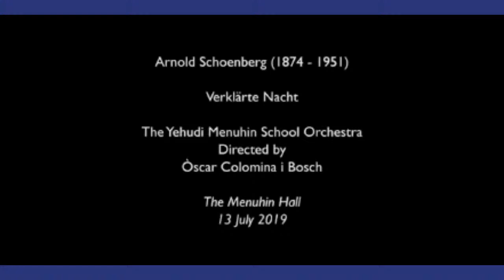"Profile of a Musician"—Oscar Colomina i Bosch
LIVE from MADRID, SPAIN
Oscar Colomina i Bosch speaks about his work as a renowned composer, his philosophy and method as a conductor, and the paths he has followed in life, education, and music.

Dean of Music at the Escuela Superior de Música Reina Sofía in Madrid, and former Director of Music of The Yehudi Menuhin School (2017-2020) and Professor of Orchestration at the Royal Academy of Music (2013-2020), Òscar Colomina i Bosch is a sought-after composer and conductor who has guest conducted and lectured at the Royal Conservatoire of The Hague – School for Young Talent and is part of the teaching faculty of Porto PianoFest and the Akoesticum Talent Programme in Holland, alongside some of Europe’s leading chamber music specialists. A member of the Spanish National Youth Orchestra (performing with Carlo Maria Giulini and Gianandrea Noseda), he later pursued further studies at the Guildhall School of Music & Drama and Royal Academy of Music with Malcolm Singer and Simon Bainbridge (composition) and Alan Hazeldine (conducting).
A commission from the Yehudi Menuhin International Violin Competition, Shpigl for solo violin (2016), was described by American composer John Adams as ‘a small masterpiece of both musical and dramatic imagination’. Impressed by the piece, Adams programmed Shpigl in the Los Angeles Philharmonic Green Umbrella Series ‘Noon to Midnight’ festival, inviting Òscar to attend the American premiere in the Walt Disney Concert Hall, Los Angeles.
Òscar’s most recent orchestral work, Entfaltung (2015), written for the Orquesta Sinfónica de Castilla y León, was praised by legendary pianist and conductor Jean-Bernard Pommier, who wrote of Òscar’s ‘perfect control of orchestration and timing’ and Entfaltung‘s ‘strong and captivating music’.
Other commissions and performances include the Aldeburgh Festival, Philharmonia Orchestra, Centro Nacional de Difusión Musical, Orchestra of the Swan, Schubert Ensemble and the Real Filharmonia de Galicia; concert venues across the UK, USA, Spain, Portugal, France, Denmark and Italy, numbering the Wigmore Hall, Royal Festival Hall, Queen Elizabeth Hall, Purcell Room, Yale and New York Universities, Palau de la Música de Valencia and Auditorio de Galicia among them. His compositions have been broadcast in Spain, Portugal, Mexico, Denmark and the USA.
His presence in international festivals includes Cheltenham Festival, Harrogate Festival, Gower Festival, Oundle Festival, Frontiers 2015 (Birmingham), Composers Now 2014 (New York), City of London Festival, Manchester QuartetFest, the European Congress of Conservatoires, ENSEMS-València, Burgos Summer Festival, Música en Compostela or the Encuentro Internacional de Compositores in Mallorca, among others.
He has orchestrated works for Heinrich Schiff and the Kremerata Baltica (Gewandhaus, Leipzig 2009) for the Yehudi Menuhin International Competition (Beijing, 2012) and has enjoyed composition residencies at London’s Barbican Pit Theatre (2011), the Joven Orquesta Internacional Ciudad de Oviedo and in Cove Park (Scotland). In 2014 he was a jury member for the Valencia International Wind Band Competition, the leading contest of its type in the world.
As a conductor, Òscar was engaged to conduct the Orquesta de Valencia in the ENSEMS International Festival 2017, and has appeared in the Gstaad Menuhin Festival, Fundación Juan March and the Pau Casals International Festival. Recently invited to conduct the Youth Orchestras of the Bogotá Philharmonic Orchestra, he has conducted orchestras and ensembles including the Royal Academy of Music New Music Ensemble, The Yehudi Menuhin School Orchestra, the Royal Conservatoire of the Hague – School for Young Talent’s Atheneum Kamerorkest, Camerata XXI Chamber Orchestra, Orpheus Sinfonia (London) and the Conservatorio Superior de Castilla y León’s New Music Ensemble.